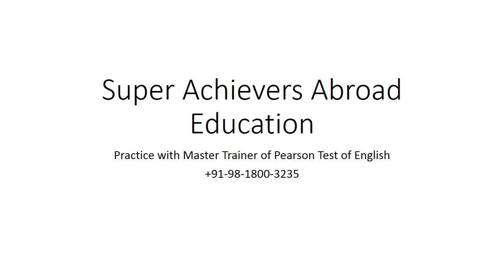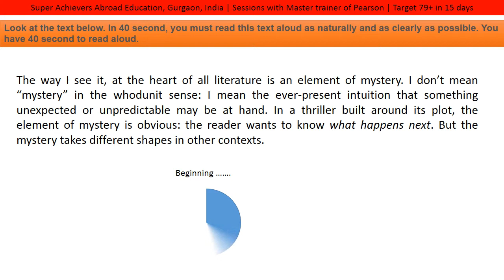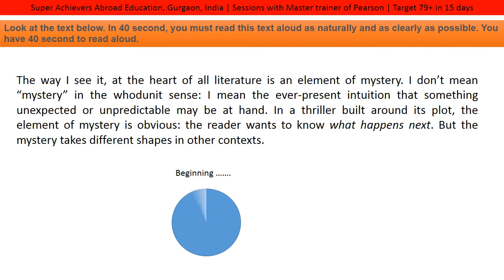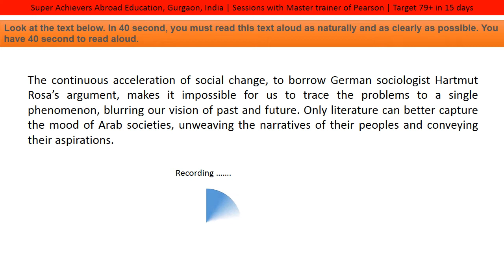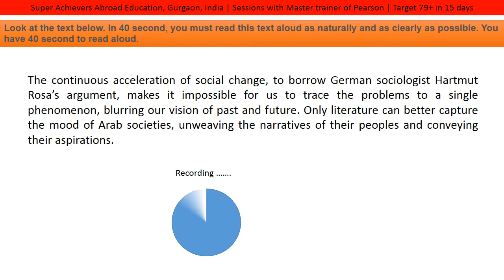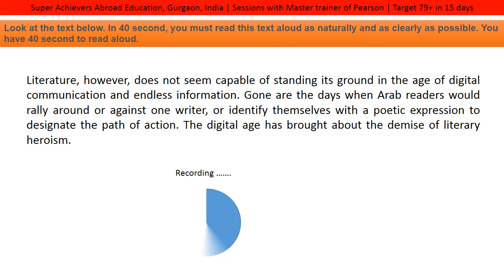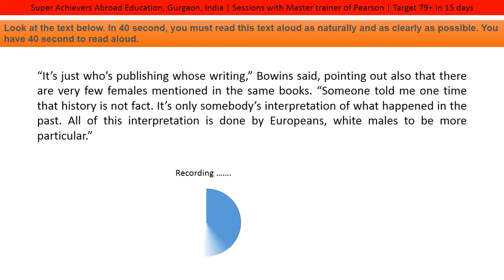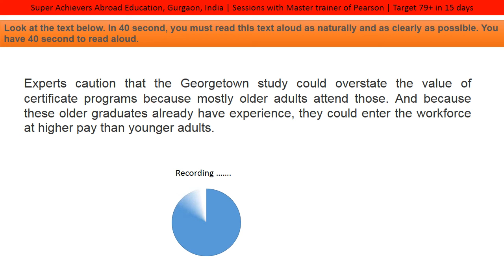Read aloud 2020 PTE Academic | Super Achievers Abroad Education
Welcome to Most Trusted IELTS Coaching in Gurgaon & Top PTE Coaching. It is best known for comprehensive IELTS & PTE test Preparation in Gurgaon. Join IELTS, PTE Institute in Gurgaon to enhance your skills to crack the IELTS & PTE exam. With IELTS, PTE Classroom Courses, Weekend Classes. one of the most sought after exam after among contemporary exams of the English language testing. We provide PTE IELTS Coaching in Gurgaon or Delhi NCR For immigration. We have fully updated Courses and the latest Books for Preparation.